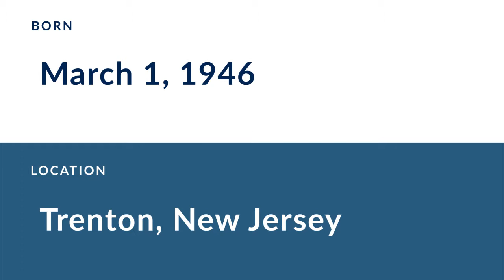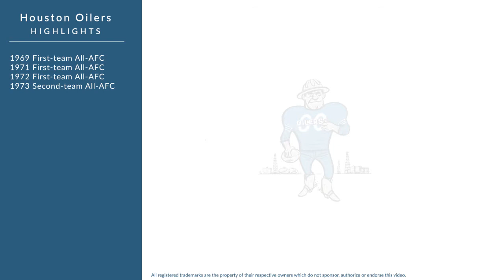Elvin Bethea: Hall of Fame Football Defensive End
Elvin Bethea is a former Hall of Fame professional football defensive end who played for 16 seasons from 1968 to 1983.

In college, Bethea played for North Carolina A&T University in Greensboro North Carolina.

Professionally, Bethea played for the Houston Oilers.

In 1969, he was named First-team All-AFC.
In 1971, he was named First-team All-AFC.
In 1972, he was named First-team All-AFC.
In 1973, he was named Second-team All-AFC.
In 1974, he was named First-team All-AFC.
In 1975, he was named Second-team All-AFC.
In 1978, he was named Second-team All-AFC.
In 1979, he was named Second-team All-AFC.

Bethea was inducted into the Hall of Fame in 2003.

His Houston Oilers number 65 was retired.